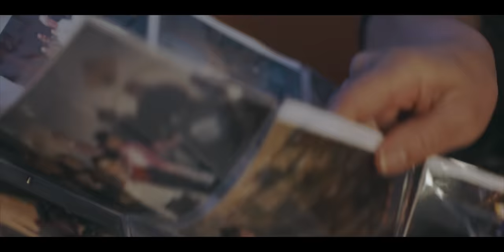Omar Apollo - Trouble [Official Music Video]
Produced by Omar Apollo & Blake Slatkin with additional production by Teo Halm
Written by Omar Apollo

Director - Aidan Cullen
Producer - Jimmy Regular
DP - Emmet Kilmer
Co- Producer - Manny Caston
First Assistant Director - Sarò Melero Bonnin
First AC - Flynn Drew
Second AC - Juan Garcia-Quintero
Gaffer - Ben Meserve
Key Grip - Mark Davis
Grip/Electric - Jake Joiner
Production Asst - Djordjo Vidovic
Makeup/FX - Alexis Vergara & Erica Martens
Production Designer - DJ Smedly
Carpentry - Julian Concept Studio